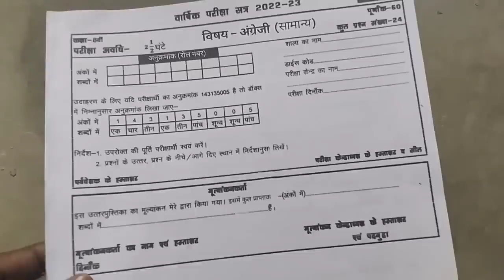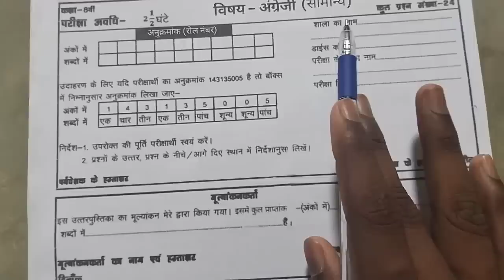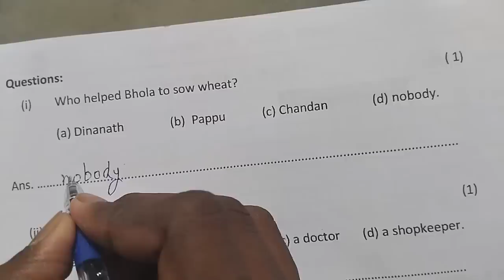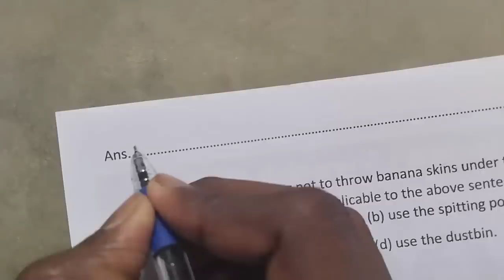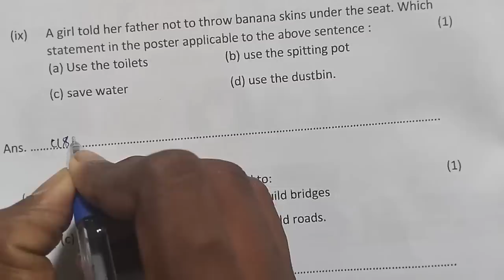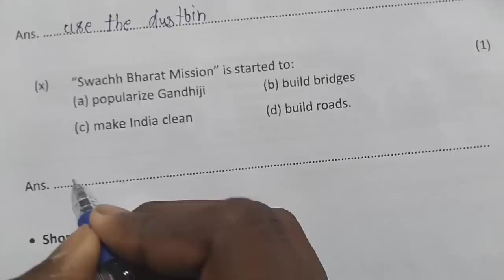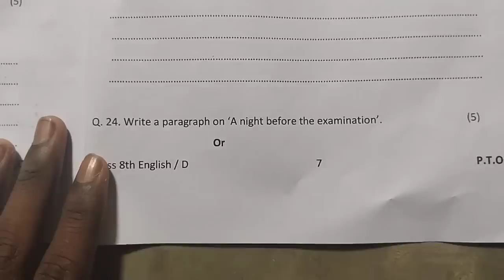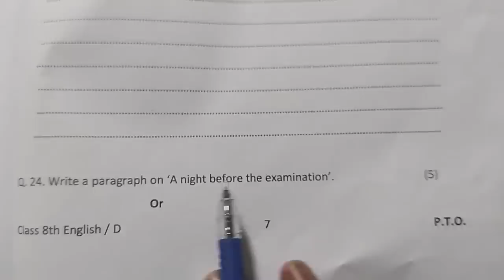class 8th english varshik pariksha paper || mpboard class 8 english paper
Your Queries-
kaksha 8 english paper
mpboard 8 class english varshik pariksha paper
8th english varshik paper
kaksha 8 english varshik pariksha paper
english varshik pariksha paper class 8
kaksha 8th english varshik pariksha paper
class 8 english question paper
8th english varshik pariksha question paper
kaksha 8 english question paper

kaksha 8 english varshik pariksha question paper
class 8th english paper 2023
mpboard class 8 english paper
8th class english varshik pariksha paper
8th class english paper
kaksha 8 english paper 2023
english paper class 8th
class 8 angreji varshik Pariksha paper
8th angreji paper
kaksha 8 angreji varshik Pariksha paper
class 8th english board paper
class 8th english paper
english varshik pariksha question paper class 8
class 8 english varshik pariksha paper 2023
8 english varshik pariksha paper
class 8 english real paper
8th english varshik pariksha paper